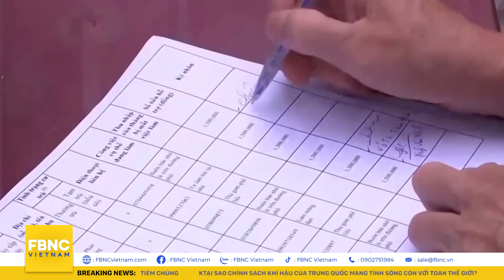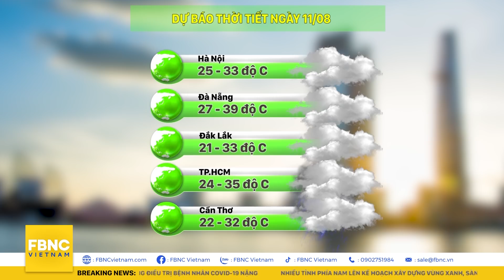Tin tức | Bản tin sáng ngày 11/8, TP.HCM lập khu cấp cứu dã chiến chỉ trong vòng 8 giờ | FBNC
Tin tức | Bản tin sáng ngày 11/8, TP.HCM lập khu cấp cứu dã chiến chỉ trong vòng 8 giờ
30S-GÓC NHÌN TRÊN CAO: LẠC SƠN ĐẠI PHẬT - PHO TƯỢNG NGÀN NĂM MƯA GIÓ VẪN TRƯỜNG TỒN
30S QUỐC TẾ
30S-MỸ HỐI BRAZIL KHÔNG DÙNG THIẾT BỊ 5G CỦA TRUNG QUỐC
30S-TỔNG THỐNG BIDEN CHÚC MỪNG NHẬT BẢN TỔ CHỨC OLYMPIC THÀNH CÔNG
30S-THÁI LAN TIẾP TỤC ĐỐI MẶT NHỮNG NGÀY TAI ƯƠNG VÌ COVID-19
30S-CANADA CHÍNH THỨC MỞ CỬA BIÊN GIỚI VỚI NGƯỜI MỸ ĐÃ TIÊM CHỦNG
30S-TẠI SAO CHÍNH SÁCH KHÍ HẬU CỦA TRUNG QUỐC MANG TÍNH SỐNG CÒN VỚI TOÀN THẾ GIỚI?
30S TRONG NƯỚC
NỘI DUNG TÁC ĐỘNG COVID:
30S-FOCUS: TPHCM LẬP KHU CẤP CỨU DÃ CHIẾN CHỈ TRONG VÒNG 8 GIỜ
30S-GHI NHANH: MẠNG LƯỚI TRUNG TÂM HỒI SỨC TẬP TRUNG ĐIỀU TRỊ BỆNH NHÂN COVID-19 NẶNG
30S-NHIỀU TỈNH PHÍA NAM LÊN KẾ HOẠCH XÂY DỰNG VÙNG XANH, SÀNG LỌC F0 RA CỘNG ĐỒNG
30S-SỞ Y TẾ TPHCM RA VĂN BẢN HƯỚNG DẪN VỀ VIỆC TIÊM VẮC XIN CHO NGƯỜI BỊ TRÌ HOÃN
30S-TP.HCM: ĐỀ NGHỊ ĐƯỢC SAN SẺ VẮC XIN SINOPHARM CHO CÁC TỈNH CÓ NHU CẦU
30S-TP.HCM: HỖ TRỢ LAO ĐỘNG TỰ DO LẦN 2 SẼ HOÀN THÀNH TRƯỚC 15-8
30S-LIGHT STORY: NÔNG NGHIỆP ỨNG DỤNG CÔNG NGHỆ CAO CÓ NHIỀU CƠ HỘI ĐẦU TƯ TRONG MÙA DỊCH
30S-LAN TOẢ: HÀNG NGHÌN TAI GIẢ ĐEO KHẨU TRANG GỬI TẶNG MIỀN NAM CHỐNG DỊCH
CHẠM TAY VÀO DI SẢN
30S-CHẠM TAY VÀO DI SẢN: TUYỆT KỸ NGHỆ THUẬT BIẾN DIỆN TỨ XUYÊN TRUNG HOA
TRƯỚC KHI RA ĐƯỜNG
30S-THÔNG TIN THỜI TIẾT ĐÁNG CHÚ Ý

FBNC
ĐỒNG TIỀN THÔNG MINH - CUỘC SỐNG THÔNG MINH